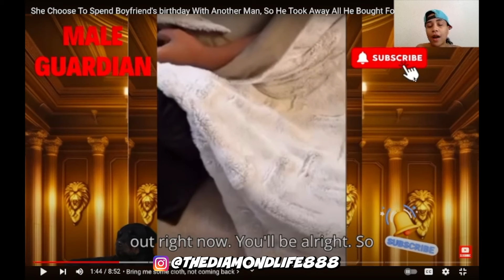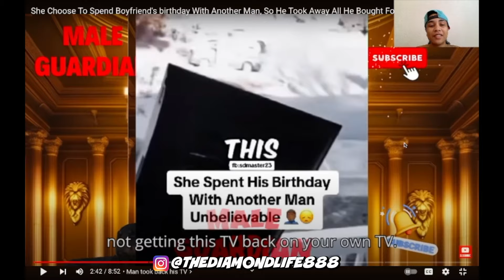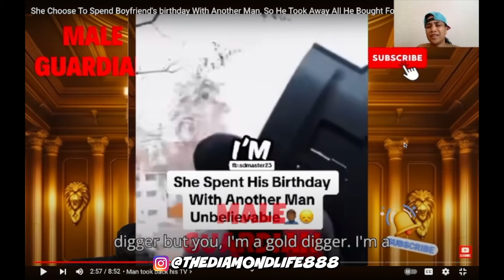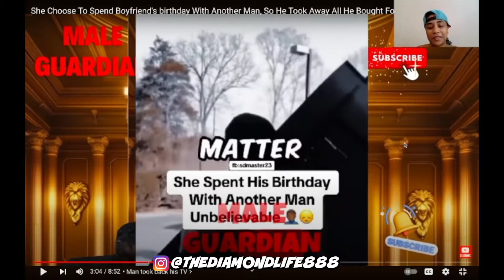WEAK Male Gets EMOTIONAL After GOLD DIGGER Girlfriend Spends Time With Another Man On His B-Day 😳😬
Feel free to donate whatever amount that's equal to the value you've received:

🔊🔊 *These clips were taken from YouTube/TikTok and the creators are tagged in the description or on the actual video.